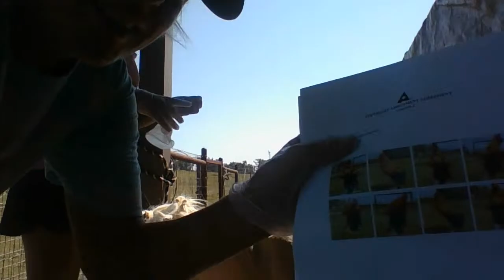Dying Dwarf Miniature Horse Hair using Opawz pet hair products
We gave Cutie Pie a unicorn makeover today using Opawz permanent and semi permanent Pet hair dye. I hope you enjoy this video and if you would like to dye your pets hair using Opawz I have added the link for you.